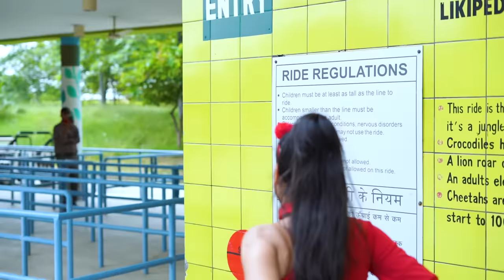Middle Class Family First Time In Adventure island || Aditi Sharma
SOURCES:
Script By:

Aditi Sharma
Faridon Hakimi

Cast:

Aditi Sharma
Shanaya
pregati
Faridon
Yash
Neha

Edit By:

Faridon Hakimi

Shoot By:

Nitish Goel